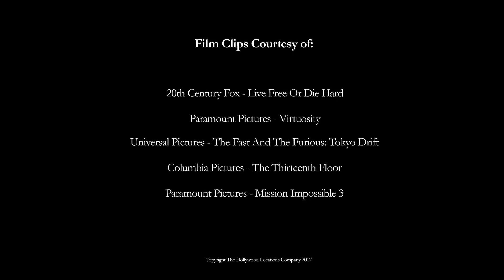Filming In Downtown Los Angeles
Get a behind-the-scenes look at how the Hollywood Locations Company and Universal Protection Service work together to make filming in Downtown Los Angeles a reality.